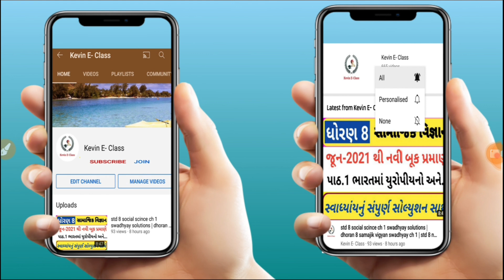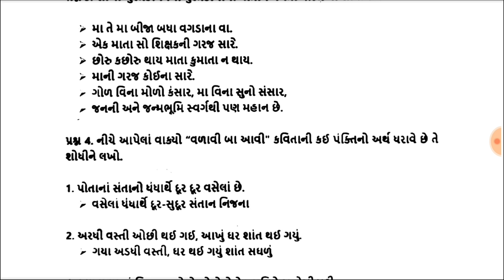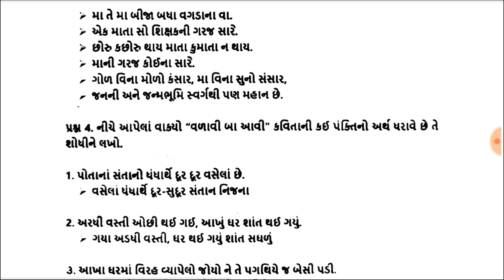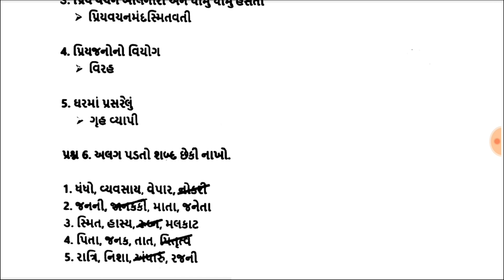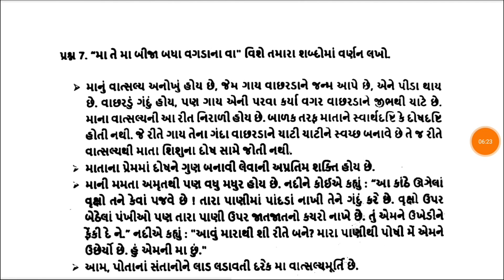std 8 gujarati ch 11 valavi ba avi,Dhoran 8 swadhyayanpothi solution,std 8 gujarati sem 2 chapter 11